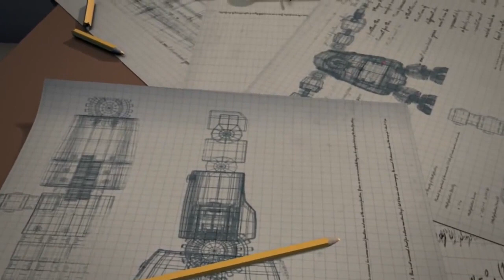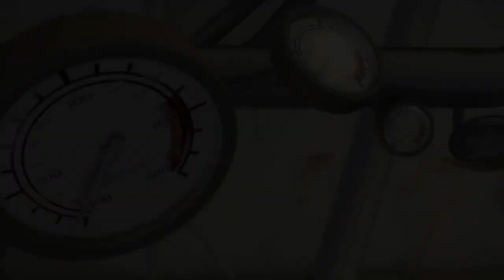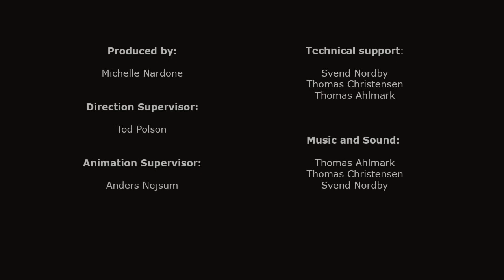THSL - Girl And the Robot / Sound Design & Film Scoring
Sound design : THSL
Film scoring : THSL
Mix : THSL
Master : THSL